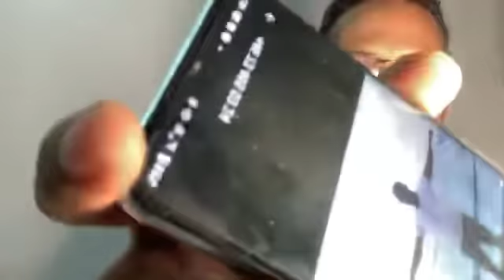Dhibaatooyink khiyaamadii kheyre ugeystay qaranka somaliyeed part 1